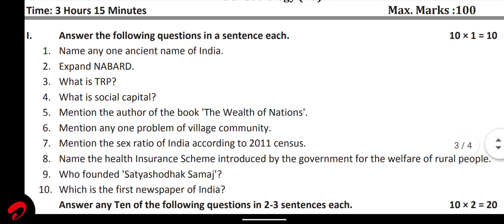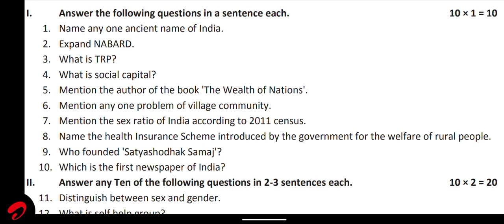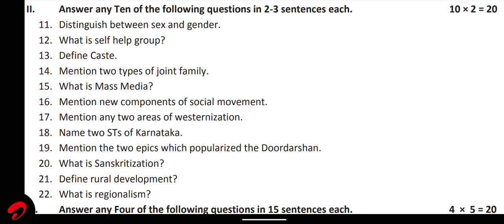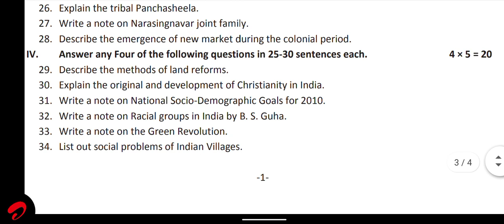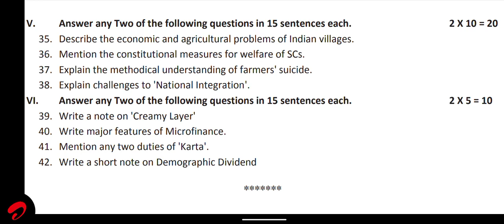2nd puc sociology 2020 important 100 marks Question paper 2 it useful to your mid+annual examination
2nd puc sociology
100 marks English version Question paper  ( 2 ) 2020
important for your mid term and annual examination

once again thanks for all support